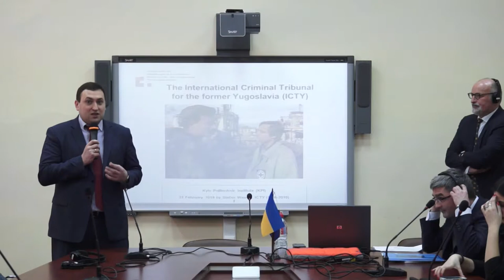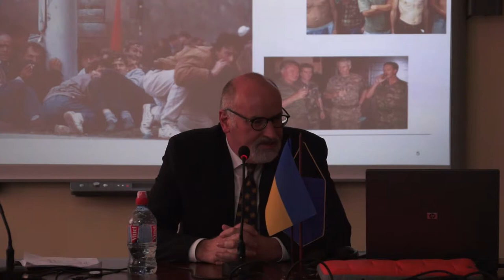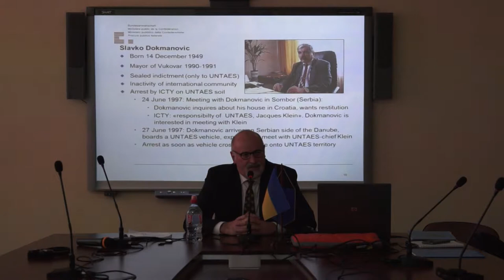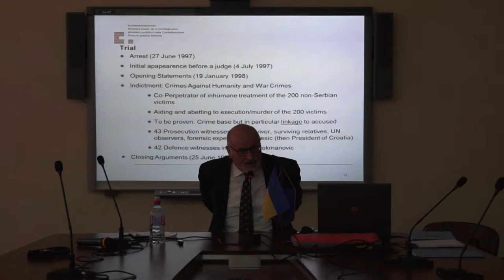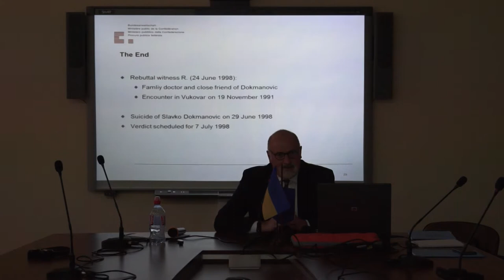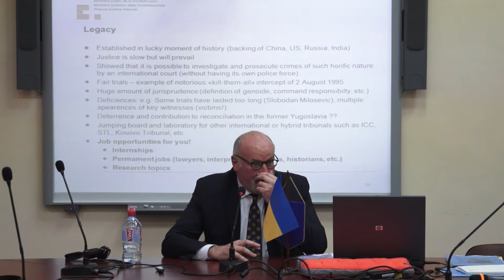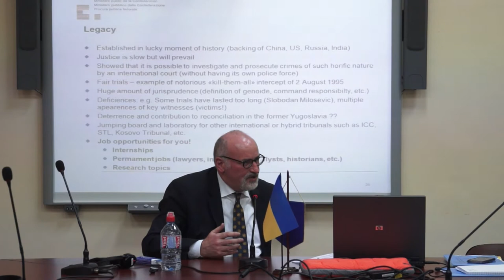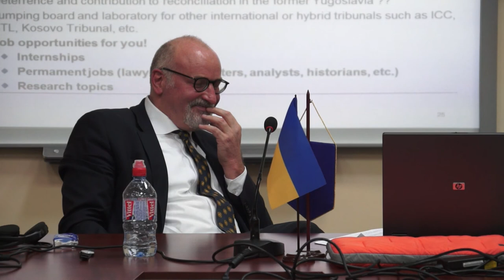Функціонування міжнародного трибуналу з колишньої Югославії (ICTY)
21 лютого 2018 р на факультеті соціології і права НТУУ "КПІ ім. Сікорського" відбулася відкрита лекція федерального прокурора Швейцарії з міжнародного кримінального права на тему: “Функціонування Міжнародного трибуналу з колишньої Югославії (ICTY)”.